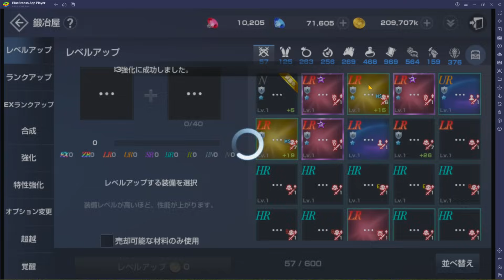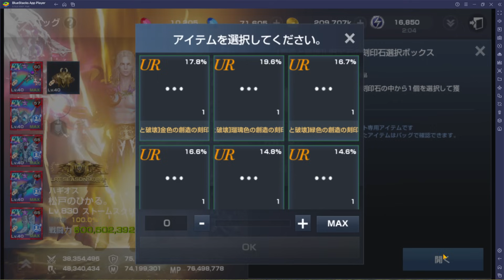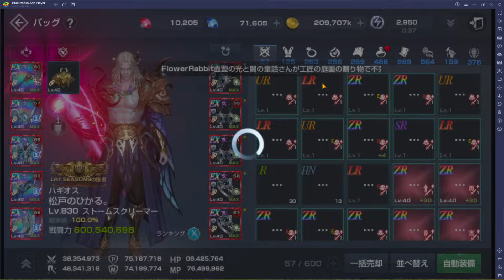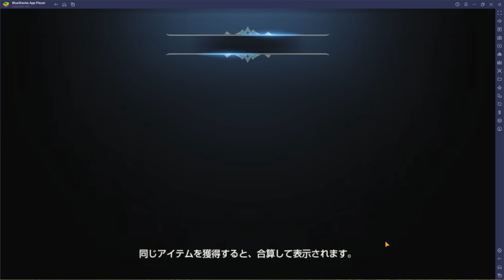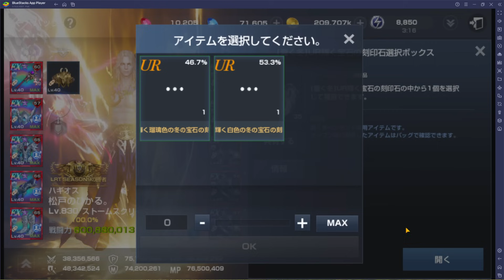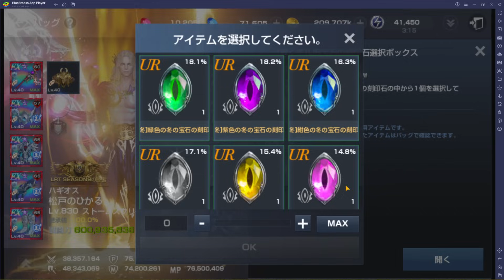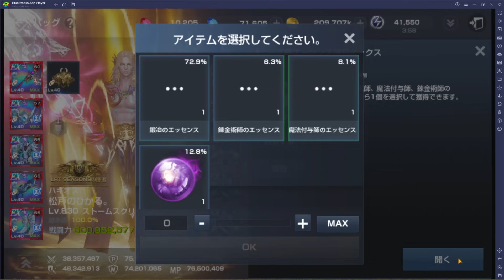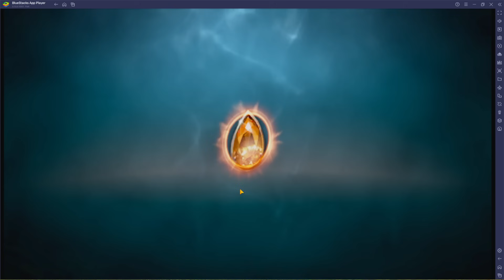Lineage 2 Revolution【ペンダント】宝石を放ったらかしてる奴かもん【リネレボ】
工匠で育てられる部分での話をしております。

課金のみでしか手に入らない宝石は例外ですので参考にしないように。

・宝石を作るためのオービタル水晶
・パールパウダーを作るための真珠岩

このどちらも掘り掘りする際に消費するAPが少ないので、出来れば採取箱は使わず、手動で集めましょう！

箱に関してはエリクサーの草とかに回す方がいいです。

エッセンスが足りなくなって来ると思うので、高級採取箱は釣りで使ってエッセンスを集めましょう。

Let's try🤥⛏️⛏️⛏️

※ありがたいことに最近コメント増えてきてくれてるので見落としや反応できないところもあると思いますがご了承ください。

( ・∇☆)ゞ